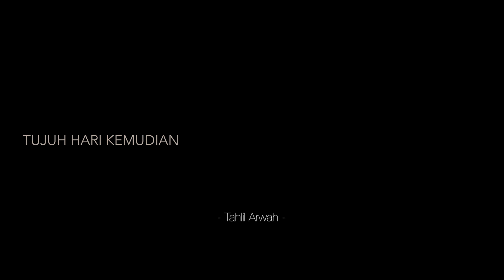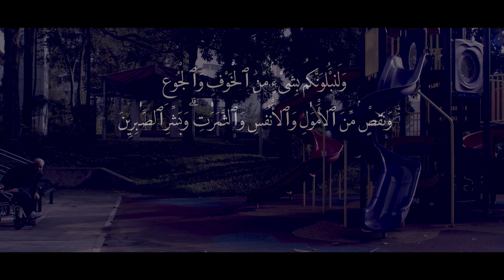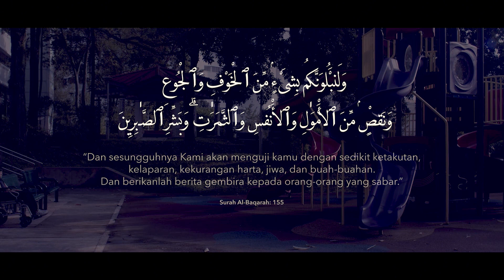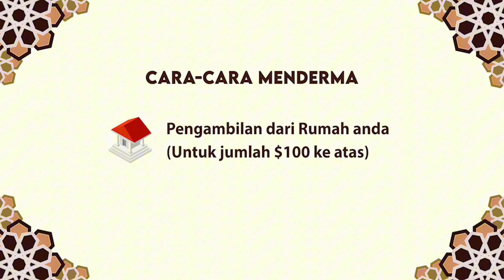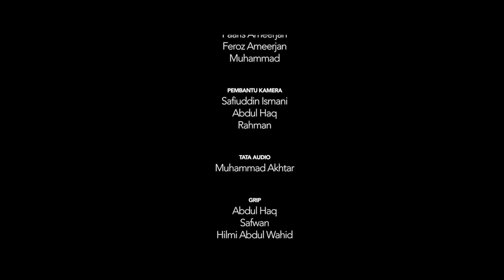Based On A True Story: Antologi Syarul A'laa Short Film Produced By Nur Insan Sg. Nikmat Musakat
EPISOD ISTIMEWA SYAWAL - BERDASARKAN KISAH NYATA

Setiap dikalangan kami mengharapkan keindahan hidup, namun tika ujian menimpa, setinggi manakah kesabaran dan keredhaan yang engkau terapkan dalam diri? Dan dapatkah engkau memaafkan mereka yang menyalahi? Pada pengakhirannya, dapatkah engkau memahami matlamat, untuk menjadi hamba yang taat, hingga ke penghujung hayat.

ANTOLOGI SYAHRUL A'LAA | EPISOD : NIKMAT MUSAKAT

Arahan: Khairudin Samsudin
Terbitan: Nur Insan
Lakonan : Atyy Malek, Hashimah Hamidon, Jun Junalis & Khal Satria
Lagu latar : Kalimah Cinta Teragung - Adeep Nahar

Episod ini ditaja oleh:
Penaja Utama: Your Reno Works (Your Reno Works)
Penaja Bersama: Shafie Travels (Shafie Travels)
Penaja Bersama: Hariss Harun Real Estate (@haris14 )

Usaha ini adalah sebahagian dari kempen "Nur Ramadhan" Nur Insan, demi menyokong dana Pendidikan Islam Percuma di Singapura.

Sumbangan anda dapat memberikan sinar harapan buat pelajar-pelajar kami. Lungsuri untuk menderma